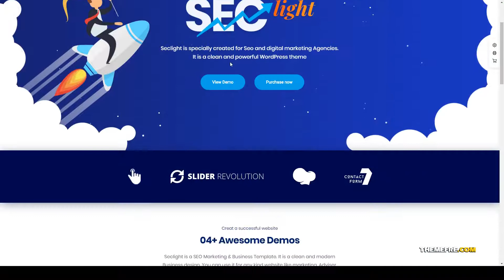Seclight - SEO Digital Marketing marketing business Ayaka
Columns 4+

 Layout Responsive

 Tags app, business, consulting, digital agency, digital marketing, marketing, modern, seo, seo agency, software, technology, woocommerce